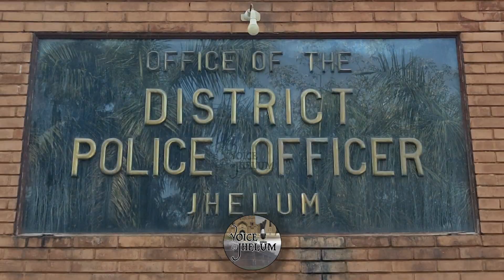Wasim Khokhar (rickshaw driver) case || Major operation of Jhelum Police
وسیم کھوکھر(رکشہ ڈرائیور) کیس، جہلم پولیس کی بڑی کاروائی